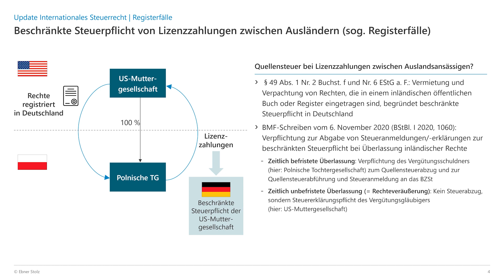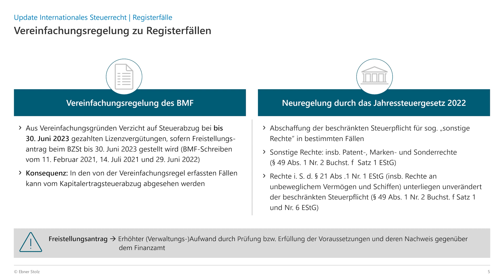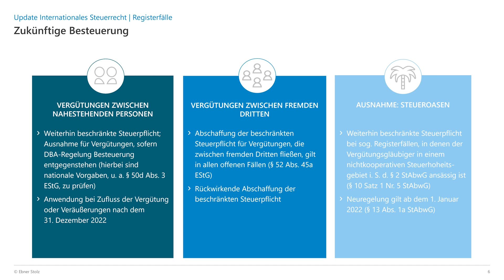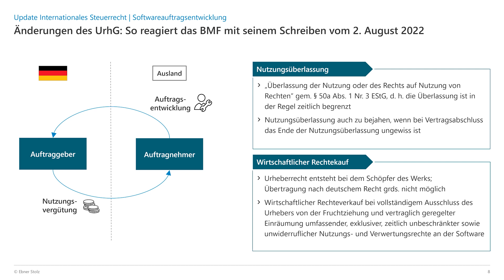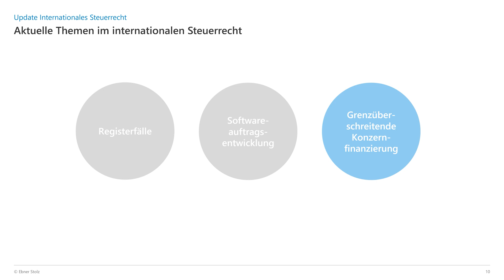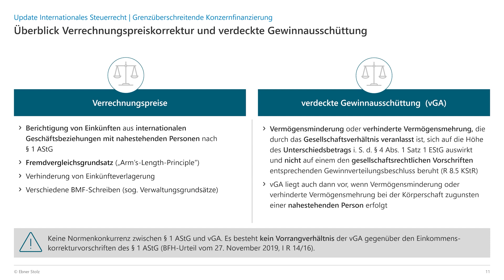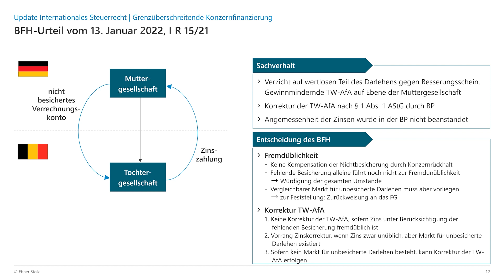StB-Crashkurs – 4. Update Internationales Steuerrecht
In diesem Video stellt Jennifer Roth die für das mündliche Steuerberaterexamen wichtigen Aspekte zur Grundsteuerreform und zur erweiterten gewerbesteuerlichen Kürzung dar.

Dieses Video ist Teil des Crashkurses mündliches StB-Examen 2022/2023 von Ebner Stolz. Nutze die Videos des Crashkurses gerne zur Vorbereitung auf den mündlichen Teil des Steuerberaterexamens, um Dir einen Überblick über ausgewählte aktuelle Steuerrechtsänderungen zu verschaffen.

Alle Videos der Reihe findest Du hier: digitalevorbereitungfueralle.ebnerstolz.de